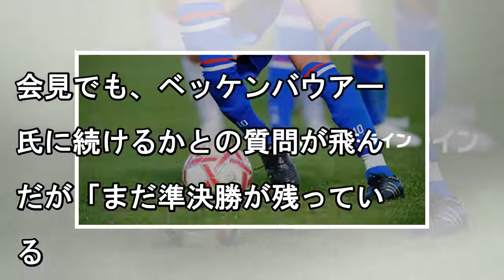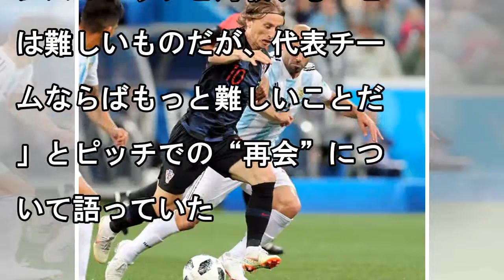フランス・デシャン監督、史上３人目の挑戦は「準決勝が終わってから」 - サッカー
「ロシアＷ杯・準決勝、フランス－ベルギー」（１０日・サンクトペテルブルク） 　サッカーのロシアＷ杯で４強入りを果たしたフランス代表のデシャン監督が９日、準決勝のベルギー戦に向けて試合会場で行われた記者会見に臨んだ。 　１９９８年のフランス大会では主将として、自国開催での優勝したチームをまとめ上げた指揮官にとっては、元ブラジル代表監督のマリオ・ザガロ氏、元ドイツ代表監督のフランツ・ベッケンバウアー氏...